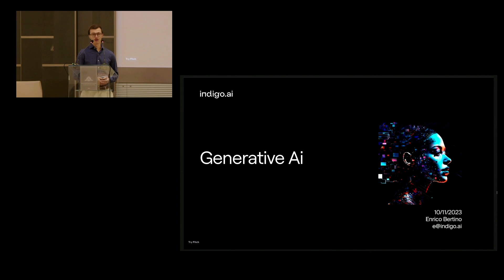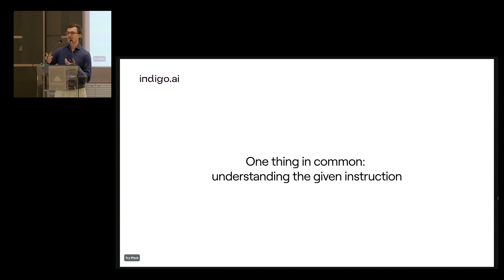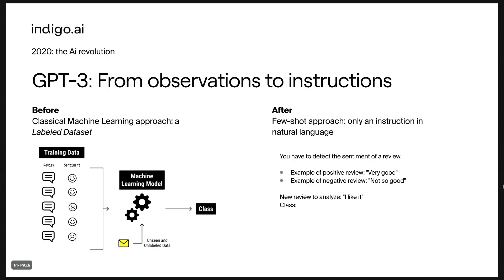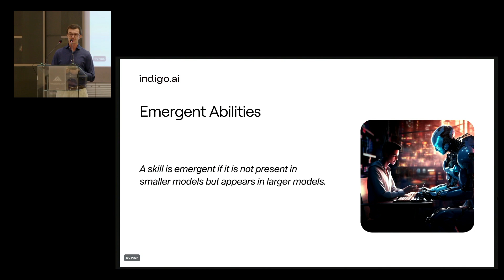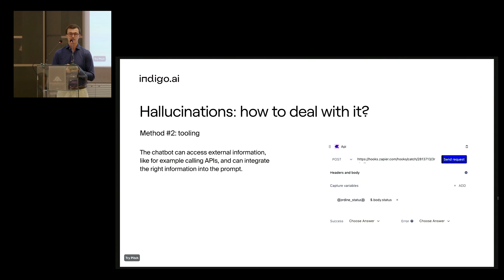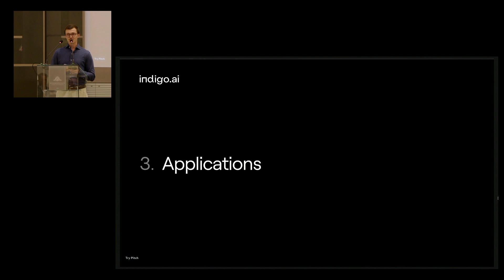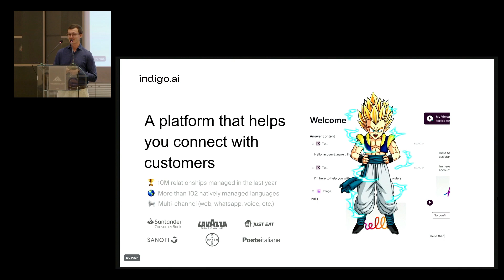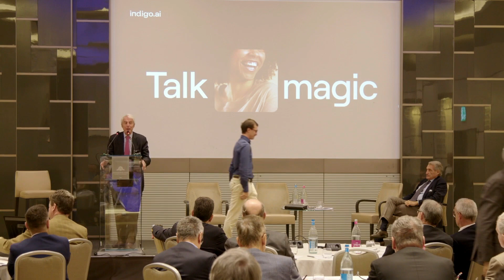L'AI, come è nata, come si sta evolvendo e quali sono le applicazioni di business più concrete.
Ne parla Enrico Bertino, CO-Founder di IndigoAI, all'Incontro annuale del Network degli Interim Manager di TIM Management